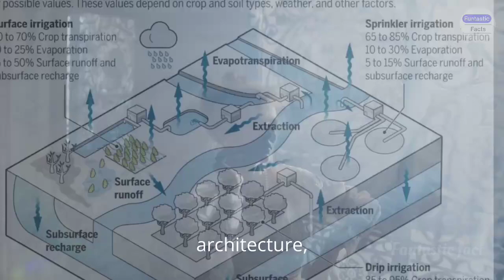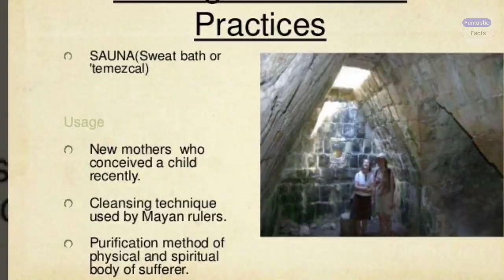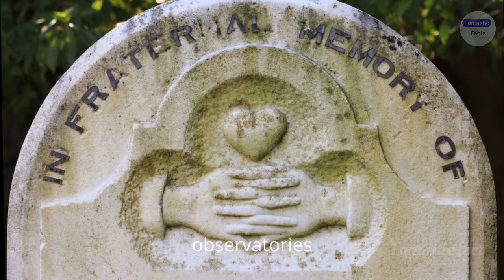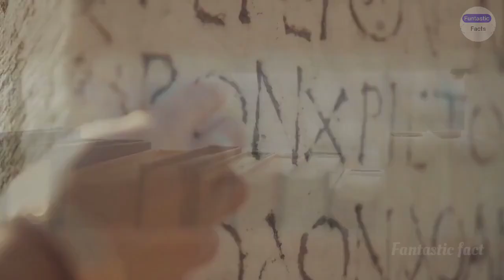Top 10 Archaeological Mysteries that Haunt History of 2024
Fantastic Fact fans!
Want more mind-blowing knowledge delivered straight to your feed?

Unravel the mysteries of the past, unearth one thrilling discovery at a time!

Welcome to Top 10 Archaeological Discoveries, your gateway to the most mind-blowing finds that rewrite history books and send shivers down your spine. Every week, we delve into the captivating world of archaeology, presenting a curated countdown of the top 10 discoveries that are reshaping our understanding of the past.

Expect:

Stunning visuals: From ancient pyramids to unearthed treasures, we bring history to life with captivating visuals and immersive storytelling.
Expert insights: Hear from leading archaeologists and historians who decode the significance of each discovery and its impact on our knowledge of the past.
Mind-blowing mysteries: Uncover shocking tales of lost civilizations, forgotten kingdoms, and hidden secrets buried beneath the sands of time.
Global journey: Travel the world with us as we explore discoveries from all corners of the globe, from the depths of the Amazon rainforest to the frozen Arctic Circle.
Fuel your curiosity: Whether you're a history buff or simply fascinated by the unknown, Top 10 Archaeological Discoveries will ignite your passion for the past and leave you yearning for more.

Every day, we'll dive into the mysteries of the universe, explore hidden histories, and answer life's burning questions.